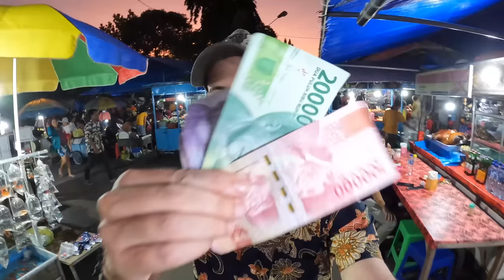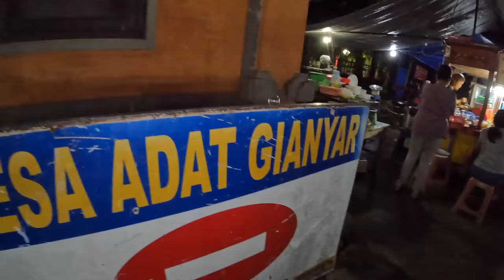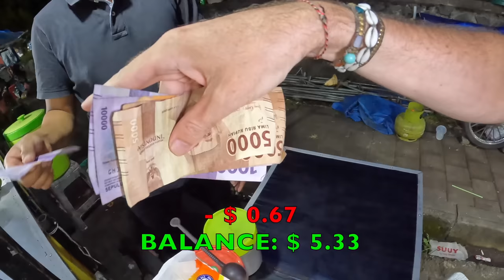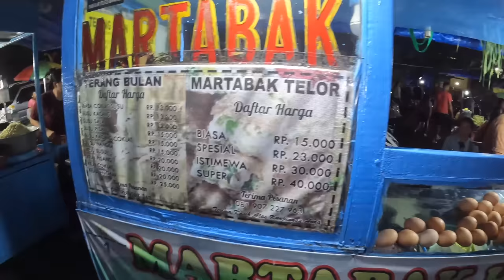What Can $10 Get You in Bali? (2023) 🇮🇩 Indonesian Street Food Challenge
How much Indonesian Street Food can you get for $10 in Bali? That's around 150.000 IDR (Indonesian Rupiah) and actually a lot of money to spent on a night market, nevertheless I accepted the challenge and finished all my money.
This is not a simply Food Vlog like what you see on Youtube many times. I kept being myself, mingling with the locals and joking a lot. If you like my style, you might like some of my other vlogs as well...

- Bali (Indonesia)

CHAPTERS:
00:00 Trailer
00:46 Arriving at Bali Street Food Market with $10
01:10 Telor Gulung (Kids' favourite Snack)
05:53 Ayam Goreng (Fried Chicken)
12:31 Teh Botol Drink & Terong Goreng (Fried Eggplant)
14:09 Mie Ayam Bakso (Noodles with Meat Balls)
20:40 Es Teler (Indonesian Fruit Dessert)
24:13 Martabak Manis (Chocolate Cheese)
28:32 Grilled Corn (Jagung Bakar)
31:35 Arak Bali
33:07 Sate Ayam / Satay Ayam (Chicken Pikes)
37:31 Fresh Durian
37:59 Indonesian Pudding
39:26 Lychee Ice Tea
42:20 Es Campur (Fruit Dessert with Ice)
45:36 Popcorn